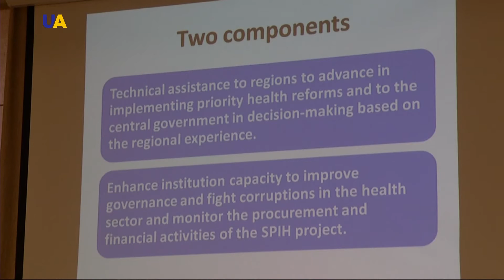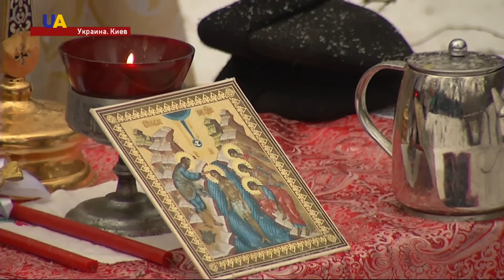Новости. 16:00 за 19 января 2017 года